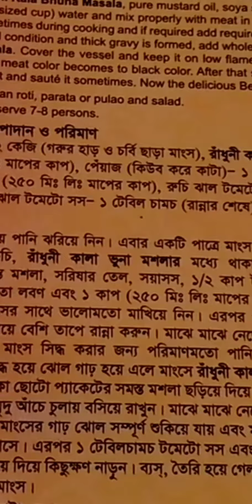Eid special BEEF KALA BHONA recipe. Authentic taste of Chottogram BD.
required ingredients and quantity

beef 2kg -
 without bones and fatless meat.
Radhuni  Kala bhuna masala  - 1 pack whole. .
 onion one cup 250 ml size
cube onion one cup 250 ml size cup.  mustard oil 1 cup 250 ml size
 Ruchi hot tomato sauce half Cup 250 ml size.
 beginning of the cooking the
hot tomato one tablespoon
 and end of the cooking soya sauce 2 tbsp salt as required

method

cut meat wash properly and remove water from it now take chopped onion. powder spices of big packet from kala Bona masala. pure mustard oil. soya sauce half Cup.  tomato sauce. required quantity salt. one cup 250 ml size water and mix properly with meat in a vessel. cover the vessel and cook it on high heat. and cook on high heat.
When meat gets in boiled condition and thick gravy in formed. Add whole spices of small packet from Radhuni Kala bhuna masala. Cover the vessel and keep it on low flame. Meantime saute the meat until the gravy dries up properly and meat colour becomes to black color. After that spread of 1 tbsp tomato sauce and cube onions over the meat and saute it sometimes.

Now the delicious Beef kala bhuna is ready to eat.

Serve with nan, roti, paratha, pulaw or rice and salad.

Suitable for 7-8 people.

Also you can watch this channel

 Recipe by.  Ayesha siddika recipe